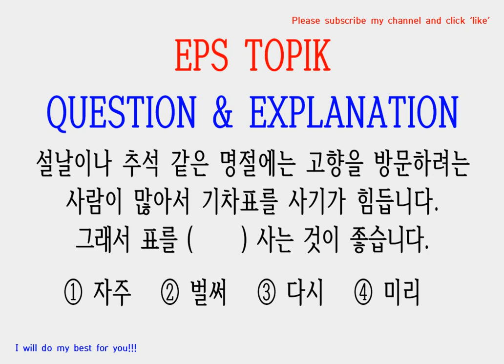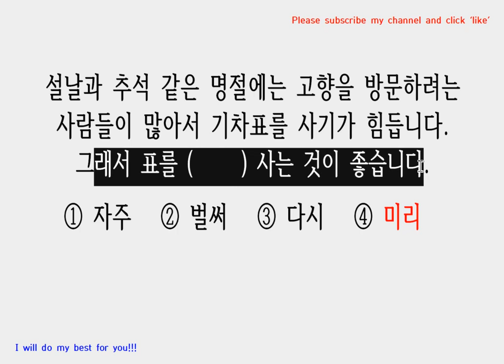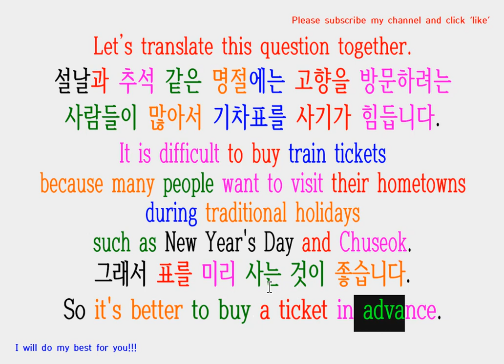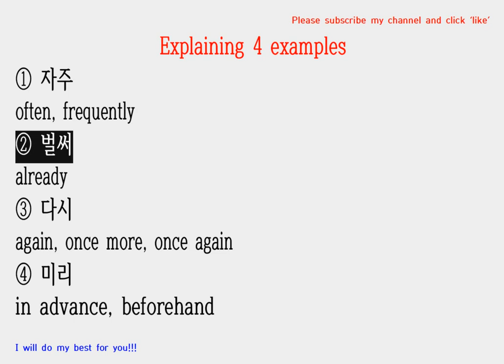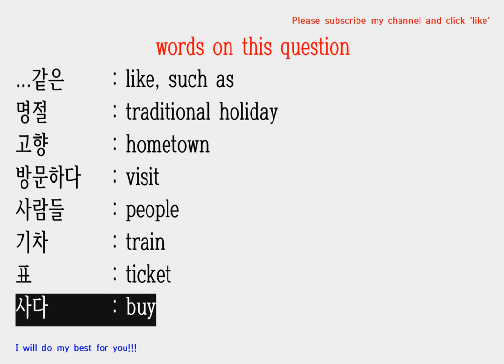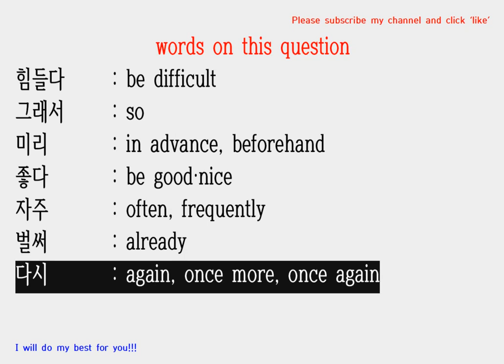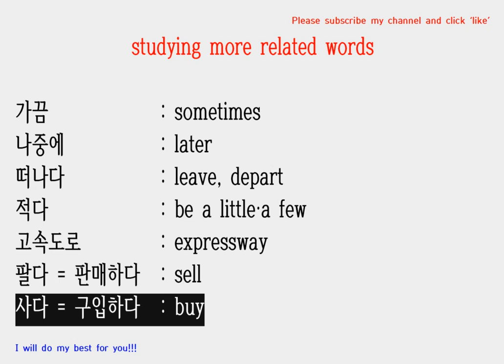EPS TOPIK One question a Day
설날이나 추석 같은 명절에는 고향을 방문하려는 사람이 많아서 기차표를 사기가 힘듭니다.
그래서 표를 (     ) 사는 것이 좋습니다.

  ① 자주  ② 벌써  ③ 다시  ④ 미리

00:00-01:21 : Reading Question
01:22-02:32 : Translating Question
02:33-03:06 : Explaining 4 examples
03:07-04:07 : Studying Verbs tense
04:08-05:19 : Studying Words on this question
05:20-06:47 : Studying more related words